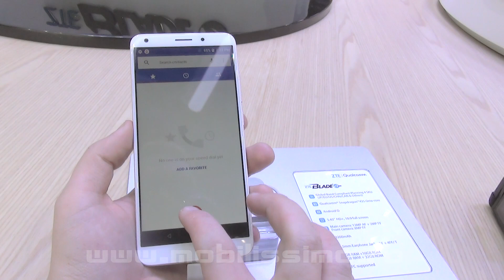ZTE Blade V9 VITA - Prezentare hands-on de la MWC2018 din Barcelona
ZTE Blade V9 VITA, prezentare hands-on de la MWC 2018 din Barcelona